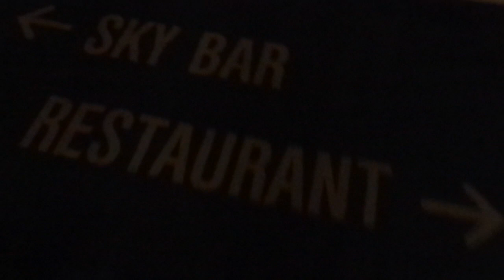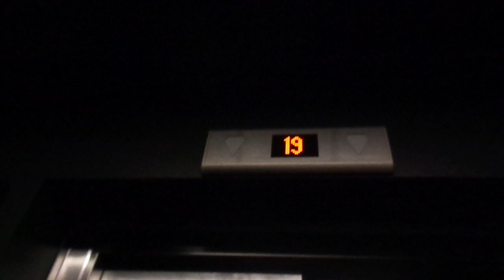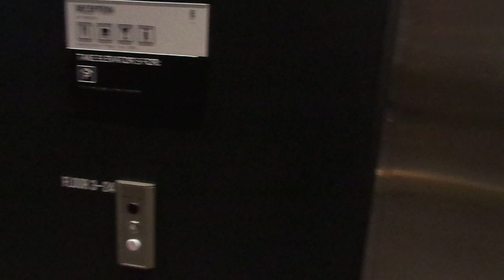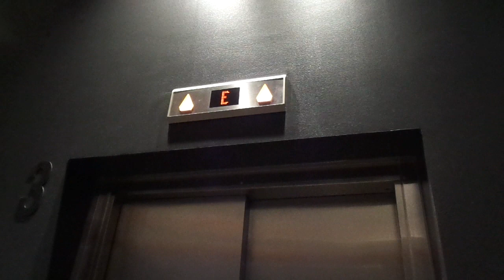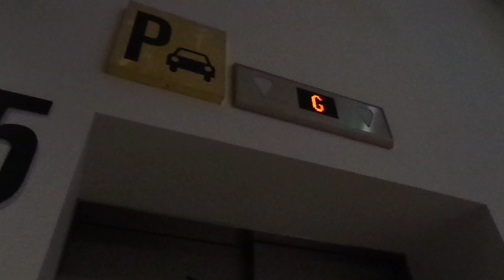2013 KONE Design Monospace Fast MRL Traction Elevators @ Clarion Hotel Malmö Live, Malmö, Sweden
This video was muted between 0:11 and 2:56 due to copyrighted music.

Location: Clarion Hotel Malmö Live, Malmö, Sweden

Brand: KONE
Type: KONE Monospace MRL Traction, Ecodisc, KONE Design fixtures
Year installed: 2013
Floors served:  25 (24 stops) - (*E*, *, 3, 4, 5, 6, 7, 8, 9, 10, 11, 12, 13, 14, 15, 16, 17, 18, 19, 20, 21, 22, 23, 24, 25) - 2 elevators